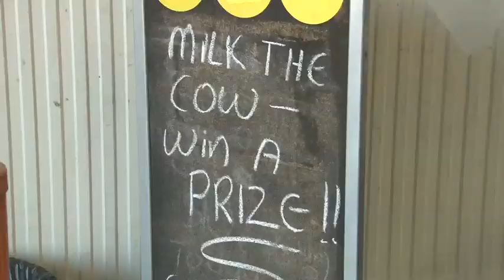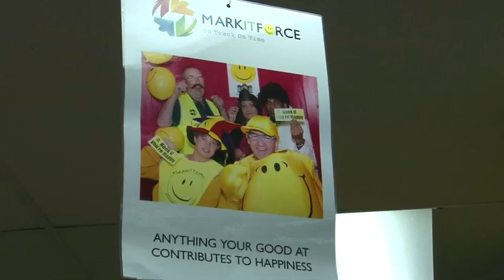Alan Higgins, Markitforce: Business Leader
Congratulations to Alan Higgins from Markitforce, finalist in the Business Leaders category at NSW Business Chamber's State Business Awards.